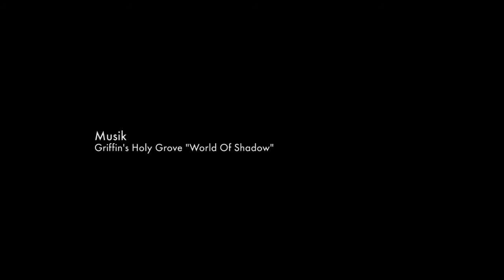Sorgemagz.com - [Aksi Warga] Stop Kriminalisasi 26 Aktivis Vol.2 l Jakarta - 28 Maret 2016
Pengadilan Negeri (PN) Jakarta Pusat kembali menggelar persidangan terhadap 26 aktivis, antara lain 2 Pengacara Publik Lembaga Bantuan Hukum Jakarta, 1 Mahasiswa, dan 23 Buruh, Senin (28/03). Persidangan tersebut merupakan lanjutan dari sidang pada 21 Maret 2016 lalu. Bersama dengan jalannya sidang, juga kembali digelar aksi solidaritas kawan-kawan buruh dari berbagai serikat di luar pengadilan. Video [Aksi Warga] Stop Kriminalisasi 26 Aktivis Vol.2 ini merupakan dokumen dari aksi solidaritas yang digelar untuk 26 aktivis yang dikriminalisasi. Simak